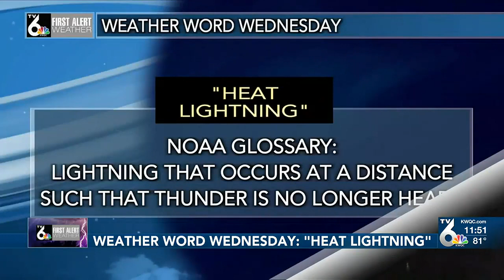‘Heat Lightning’: Fact or myth?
You may have heard the term growing up, but is it a real phenomenon?